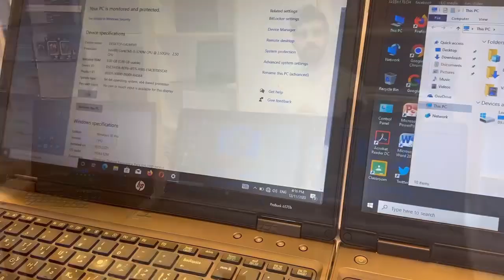رجعنالكم بعرض نهاية السنة لطلاب التصميم ولطلاب الهندسة لابتوب من شركة HP العالمية ⚜️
السلام عليكم متابعينا الحبايب ⚜️🩵

رجعنالكم بعرض نهاية السنة  2023 ✨✨
ارخص لابتوب 🌪️🌀
لطلاب التصميم ولطلاب الهندسة 👷‍♂️👨‍💻
مع رام 8 وهارد 256ssd 🌪️🌀
العرض الاقوى بالعراق 💫💫
تخفيض هائل  💫

تفليش الاسعار 🔥💥

150 لف فقط 🚨
150 الف فقط 🚨🚨
150 الف فقط. 🚨🚨🚨

توصيل بغداد وجميع المحافظات 🚚 🚚
( 5 الاف فقط بغداد وجميع المحافظات )

عروضنا ماراح تخلص والاقوى بالعراق 1️⃣🇮🇶
 من البضاعة الجديدة ✅✅
من شركة HP العالمية ⚜️⚜️

لاصحاب البيجات والمكاتب
اسعار جملة 🔥🔥
اسعار جملة 🔥🔥
عروض خاصة لاهل المكاتب والبيجات

بمواصفات :
‏ Cori5 الجيل الثالث
الرام 8 كيكا
الهارد 256 SSD السريع والحديث
حجم 15.6

لتفاصيل اكثر شاهد الفيديو للاخير 🔥✅
مكتب جاسم التقني ♥️

للحجز والاستفسار مراسلة الصفحة
او على ارقام الواتساب

عنواننا : بغداد شارع الصناعة مقابيل الجامعة التكنلوجية